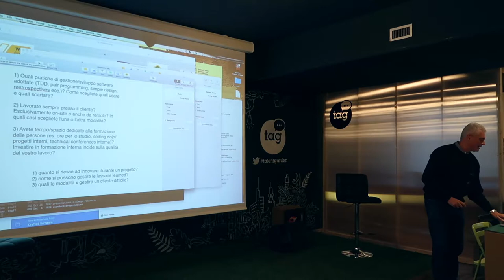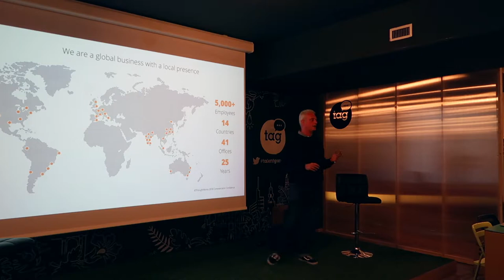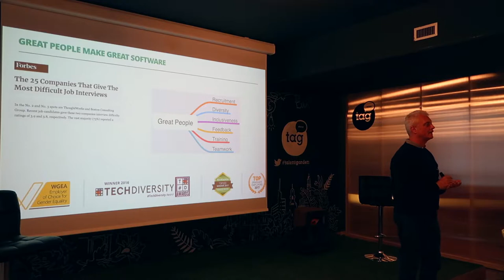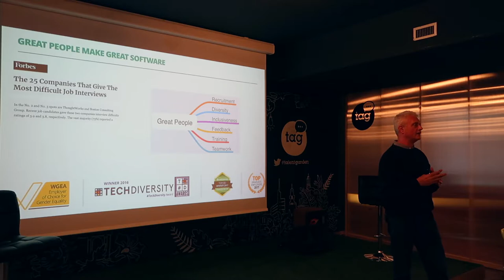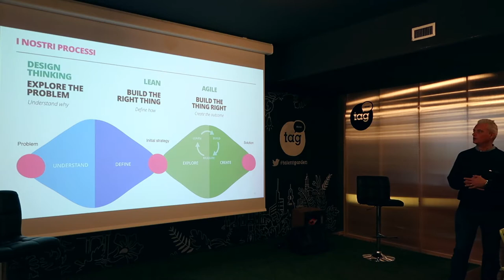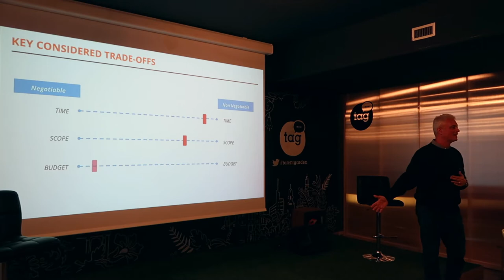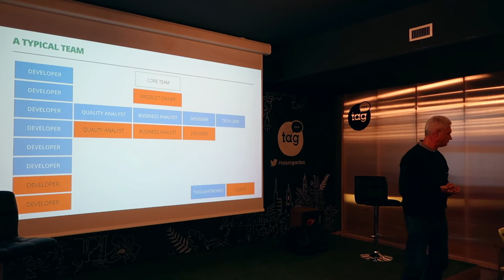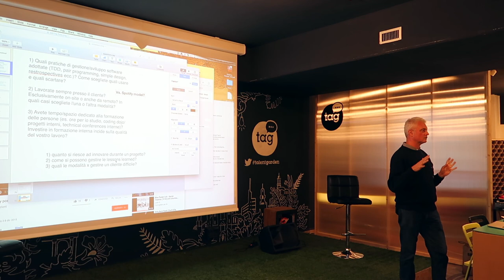Software Development in ThoughtWorks - Matteo Vaccari - Crafted Software Milan 11/10/2018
Matteo Vaccari ci fa una descrizione, basata sull'esperienza personale e su storie sentite, di come si svolge un progetto software ThoughtWorks, attraverso le sue varie fasi.